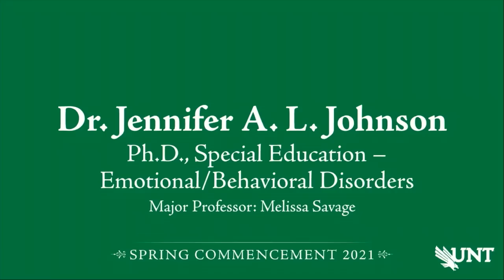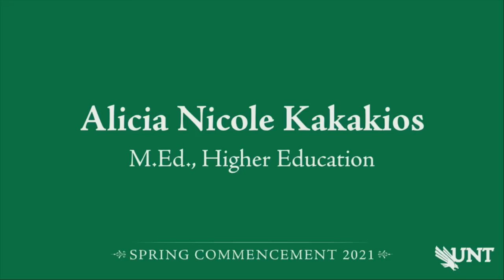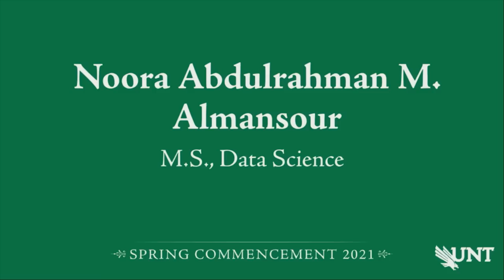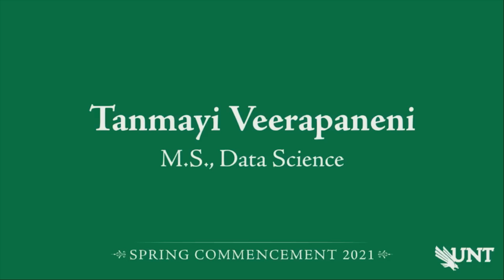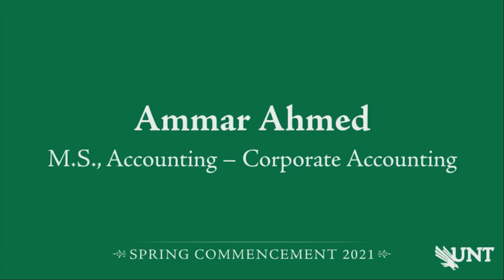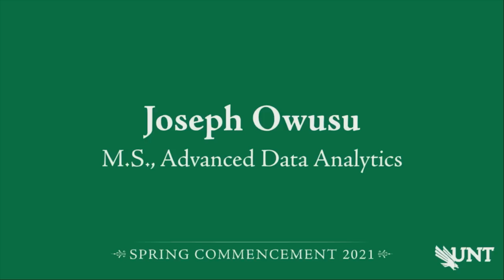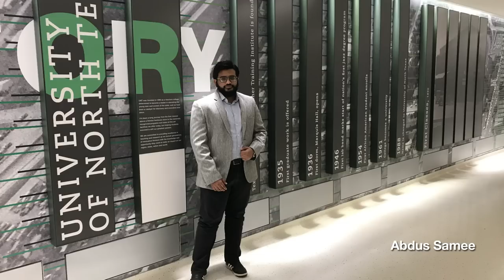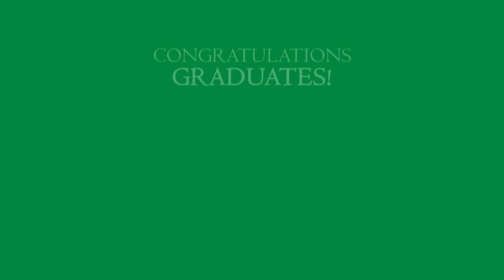Doctoral and Master’s | UNT Recognition Ceremony Spring 2021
The University of North Texas celebrated the Spring 2021 doctoral and master’s graduates from all colleges during a virtual recognition ceremony May 1, 2021. Toulouse Graduate School Dean Victor Prybutok and Graduate Student Council President Tiffany Miller delivered remarks and graduates were individually recognized. Congratulations to the Class of 2021 — your accomplishments make us UNTproud! We know you’ll soar high as a UNTgrad.

0:00 Welcome from Dean Victor Prybutok
5:20 Remarks from Tiffany Miller
11:06 Doctoral recognition: Education
12:53 Doctoral recognition: Engineering
13:43 Doctoral recognition: Health and Public Service
14:43 Doctoral recognition: Information
15:24 Doctoral recognition: CLASS
16:19 Doctoral recognition: Music
17:24 Doctoral recognition: Business
17:44 Doctoral recognition: Science
19:03 Master’s recognition: Education
29:45 Master’s recognition: Engineering
36:18 Master’s recognition: Health & Public Service
45:04 Master’s recognition: Information
1:00:43 Master’s recognition: CLASS
1:07:02 Master’s recognition: CMHT
1:08:22 Master’s recognition: Music
1:11:09 Master’s recognition: Business
1:23:24 Master’s recognition: Science
1:24:27 Master’s recognition: CVAD
1:26:23 Master’s recognition: Toulouse
1:29:41 Closing remarks and graduate slideshow